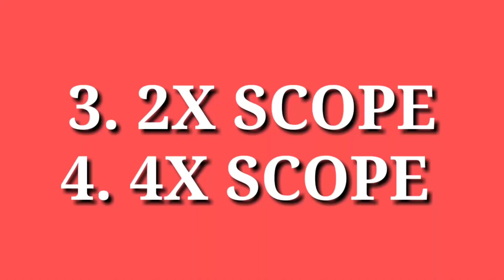Auto Headshot & Aimlock Sensitivity After Update😱🔥||Best Sensitivity Free Fire😱🔥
Auto Headshot Sensitivity After Update
Best Sensitivity After Ob37 Update

sensitivity ff
sensitivity settings free fire
ump headshot sensitivity
free fire
freefiresensitivitysetting
free fire sensitivity
headshot setting
auto headshot
4gb ram sensitivity

1. Garena Free Fire Indonesia Live 🇲🇨
2. Garena Free Fire Brazil Live 🇧🇷
3. Garena Free Fire India Live 🇮🇳
4. Garena Free Fire Singapore Live 🇸🇬
5. Garena Free Fire Thailand Live 🇹🇭